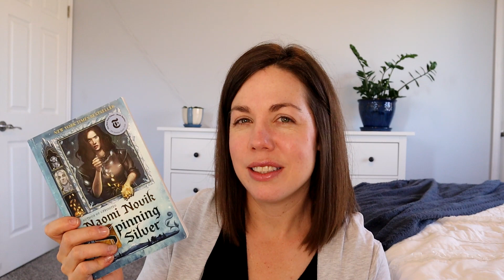Winter Book Recommendations II Cold and Snowy Fantasy, Historical Fiction, and Thriller Books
Hey book friends!  Here are some great books to curly up next to the fire during this winter season.  What are some of your favorite cold and snowy book recommendations?

Timestamps:
0:00 Introduction
1:22 Fantasy Winter Books
6:19  Historical Fiction Winter Books
12:37 Thriller Winter Books

Books Mentioned:
Winternight Trilogy by Katherine Arden
The Great Alone by Kristen Hannah
We Were the Lucky Ones by Georgia Hunter
The Children's Blizzard by Melanie Benjamin
No Exit by Taylor Adams

Amazon Historical Fiction Wish List
Hi! I’m Angie.  I’m a homeschooling mom to 4 amazing kiddos (7, 6, 4, and 4 years old).  On this channel I enjoy sharing our homeschooling journey as well as my serious love for all the books!  You can expect videos on homeschooling curriculum, schedules, and tips/tricks as well as book reviews, wrap-ups, and book hauls.  Excited to have you following along!!